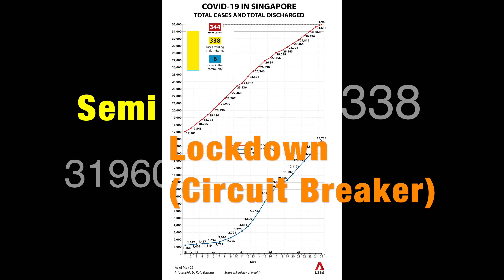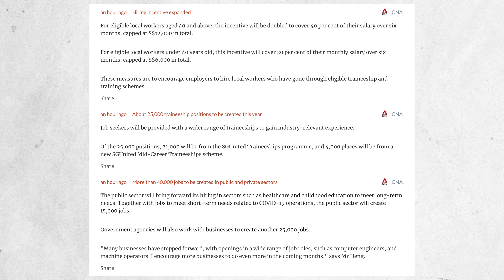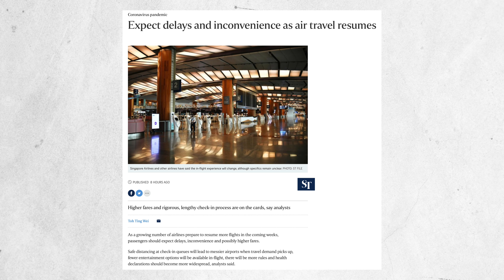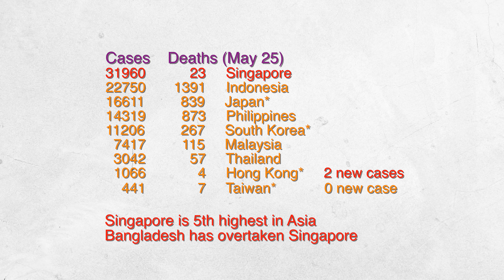Singapore Covid-19 Circuit Breaker Day 50 (Orchard Rd, Waterloo St, Semi Lockdown)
Infections almost touching 32,000. This videos brings you to Bugis Street, Waterloo Street Taxi Uncle and Orchard Road. Surprised to see many people brisk walking, running and cycling along the Ion Orchard side of Orchard Road.

If you are on Telegram, use this link to get automatic update from the government on news and Covid data